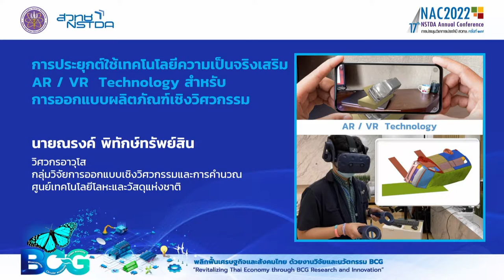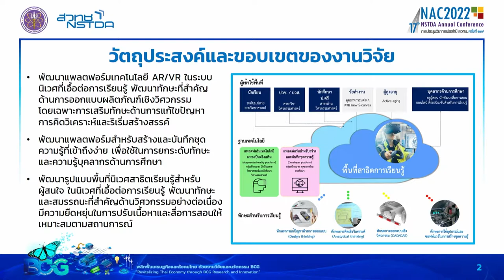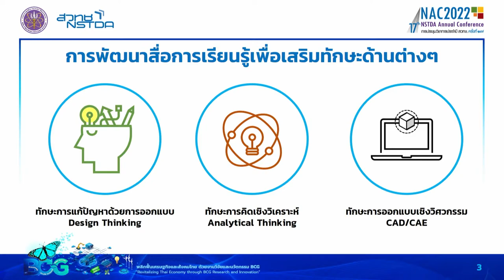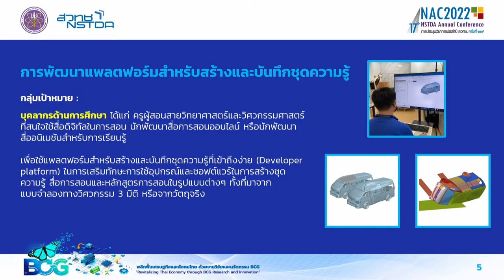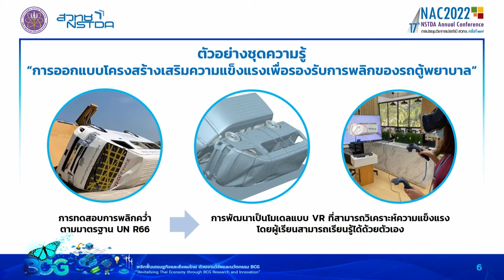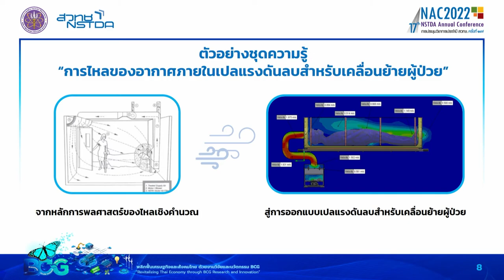การประยุกต์ใช้เทคโนโลยีความเป็นจริงเสริม AR / VR Technology สำหรับการออกแบบผลิตภัณฑ์เชิงวิศวกรรม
เป็นการพัฒนาแพลตฟอร์มเทคโนโลยี AR/VR สำหรับช่วยพัฒนาทักษะด้านการออกแบบผลิตภัณฑ์เชิงวิศวกรรม สร้างและบันทึกชุดความรู้ที่เข้าถึงง่ายเพื่อยกระดับทักษะและความรู้บุคลากรด้านการศึกษา รวมถึงพัฒนารูปแบบพื้นที่นิเวศสาธิตเรียนรู้สำรับผู้สนใจ ในนิเวศที่เอื้อต่อการเรียนรู้ พัฒนาทักษะและสมรรถนะที่สำคัญด้านวิศวกรรมอย่างต่อเนื่อง